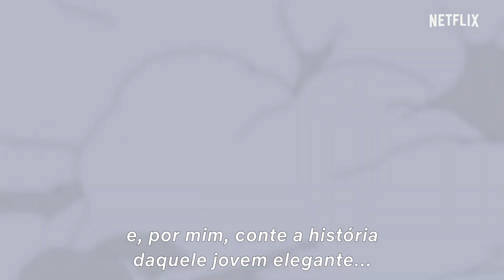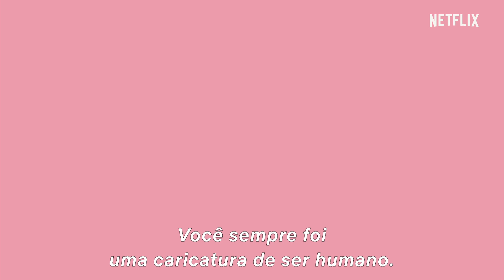Neo Yokio: Natal Cor-de-Rosa | Trailer Oficial [HD] | Netflix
Canta, ó Musa, a história daquele jovem elegante que enfrentou demônios e celebrou o Natal na cidade mais incrível do mundo: Neo Yokio.

Neo Yokio: Natal Cor-de-Rosa estreia na Netflix em 7 de dezembro